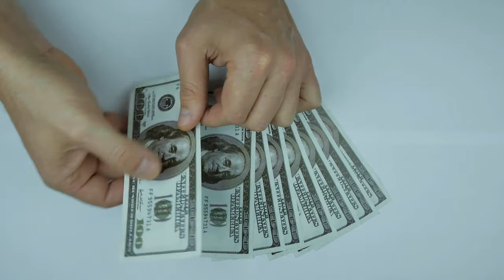Make money without having any money!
Read my book free: "Nothing is impossible!"